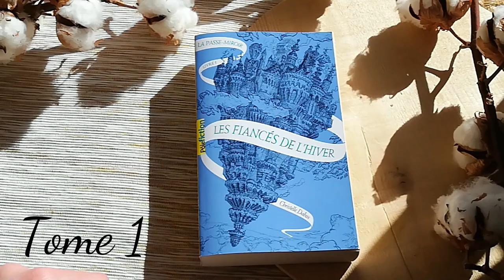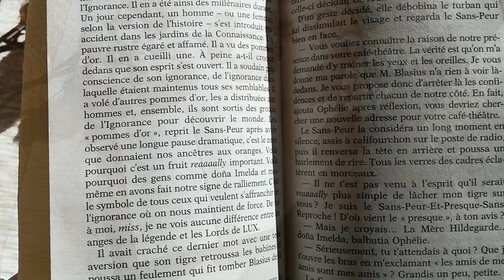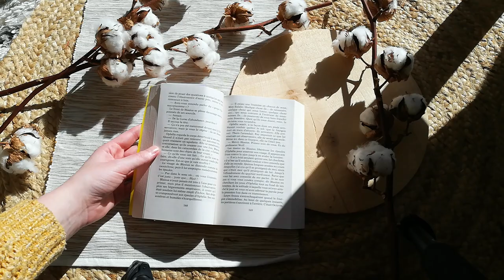Instant lecture #3 - La Passe-miroir, Christèle Dabos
Bienvenue dans cette vidéo "Instant lecture".

Vous connaissez la Passe-miroir ? Aujourd'hui, je vous propose de faire un tour dans cette série de 4 tomes qui a été un vrai coup de coeur pour moi.

⭐ MATÉRIEL :

LOGICIEL DE MONTAGE : Filmora
DESSIN & RETOUCHE PHOTO : Procreate sur Ipad, Photoshop et Lightroom
LUMIÈRE : Lumière naturelle